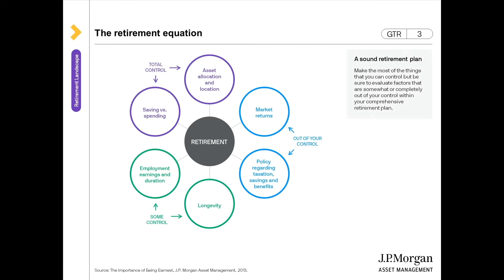Maximizing Your Retirement Savings: Focus on What You Can Control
In this clip from the Get Ready For The Future Show, John, Teresa, and Scott discuss misconceptions about retirement and dive into what we can control and what we can't. They introduce a chart that puts everything we can control, have some control of, and what is completely out of our control into categories - emphasizing that we CAN control our saving and spending habits, which is crucial in preparing for a recession or inflation.

Want more content like this delivered to your inbox weekly? Visit fastest4.com to learn more.